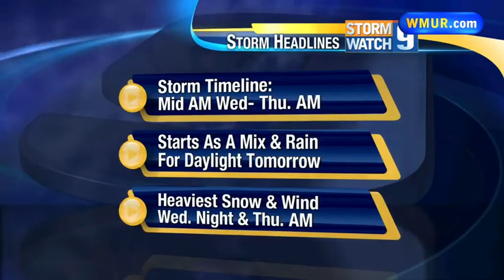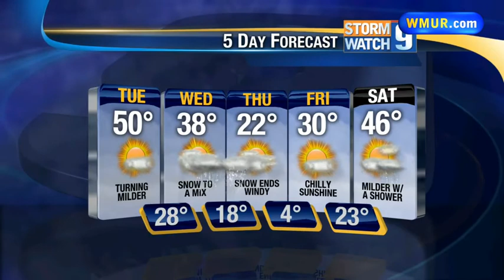Warm Tuesday to give way to mid-week storm